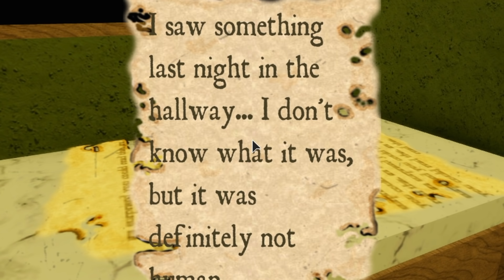LOGGY FOUND GHOST IN THE HOTEL | ROBLOX